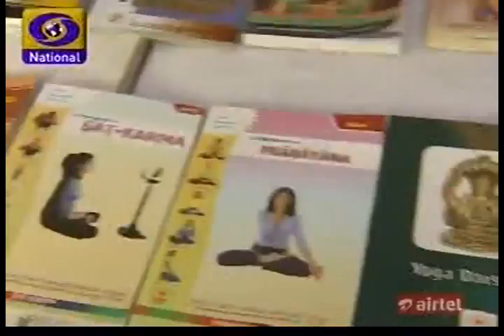Padma Shri Awardee Dr KK Aggarwal on Perfect Health Mela 2014 giving Health Education through Infota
Padma Shri Awardee Dr KK Aggarwal on Perfect Health Mela 2014 giving Health Education